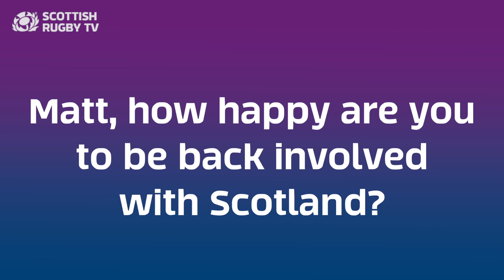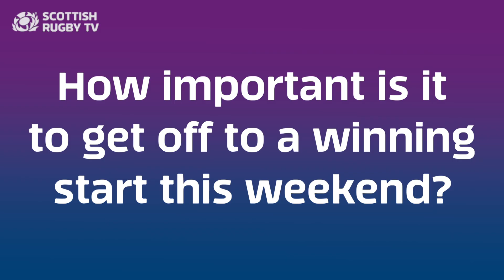Matt Scott | Back with Scotland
Matt Scott returns to the Scotland squad for RBS 6 Nations 2017 and speaks to us about life in Gloucester, learning from Vern Cotter and the opening match v Ireland this Saturday